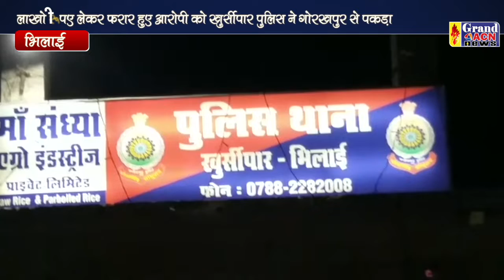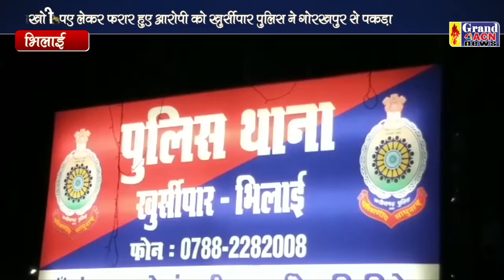खुर्सीपार पुलिस आरोपी गिरफ्तार गोरखपुर Sanjay Dubey